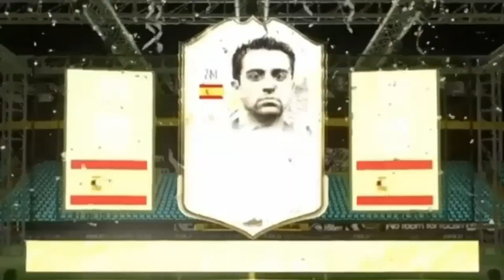SILBER STARS TALLES MAGNO & JOELINTON schnell und easy freischalten! | Fifa 22 (deutsch) RTG #083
Peace Mates✌️
Heute gibt's ein kleines Fifa 22 Tutorial wie ihr euch die 74 Joelinton Silber Stars und dieTalles Magno SIlber STars Karte schnell und einfach erspielen könnt!